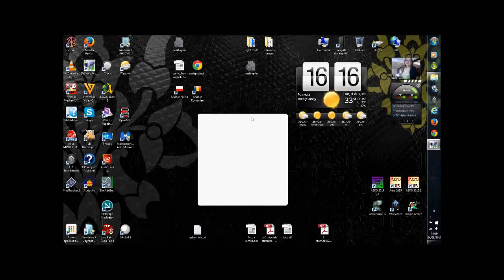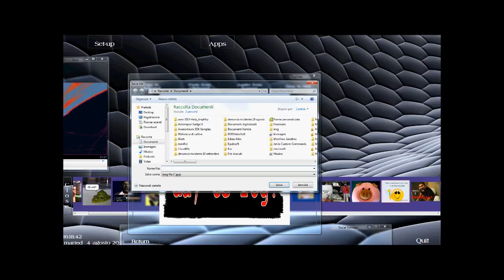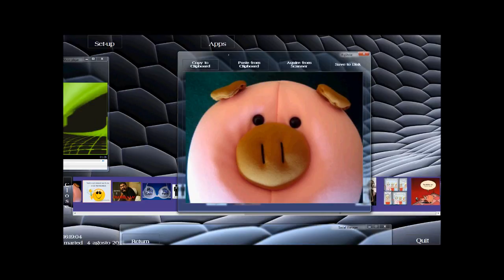VISION - VB.NET 2010 desktop transparency touchscreen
VISION is a concept for a touchscreen oriented transparent environment for your desktop. It is developed with Visual Basic 2010.
I had this idea looking at the Minority Report movie.